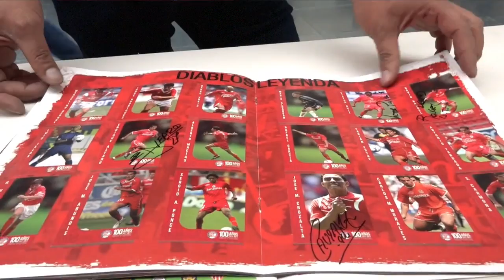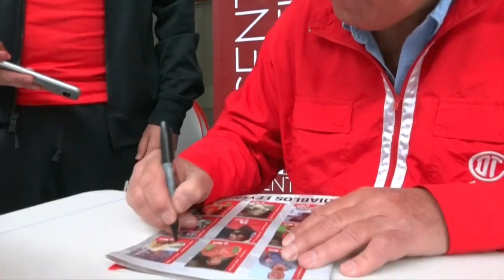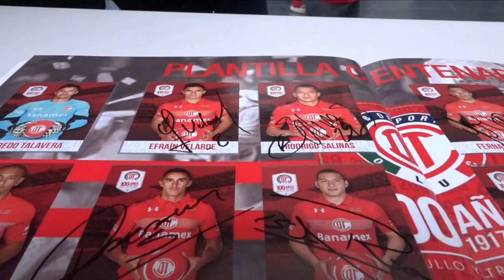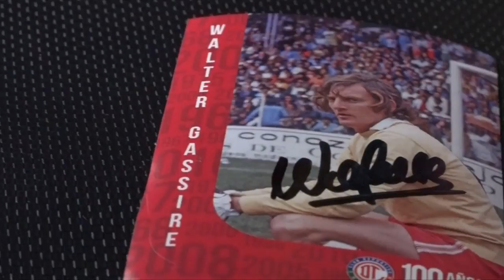GASSIRE FIRMA ALBUM